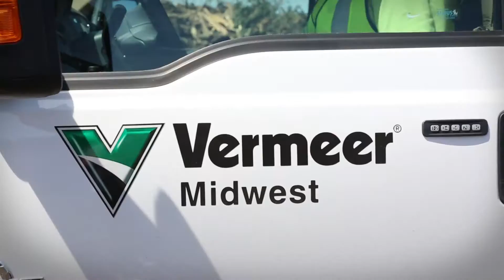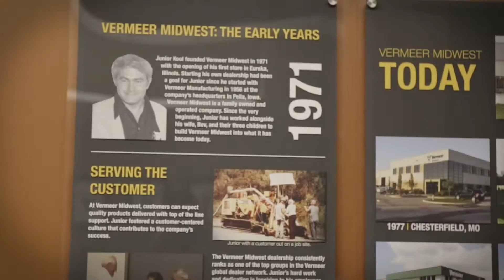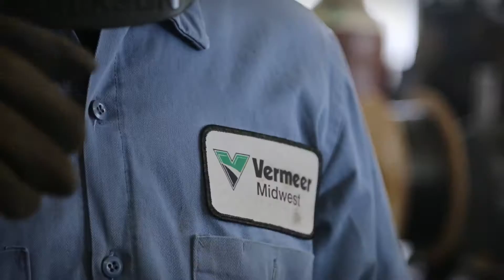Vermeer Midwest - We've Got Your Back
Vermeer Midwest is a construction equipment dealer serving customers in Illinois, Indiana, Michigan and eastern Missouri. Their challenge? Sharing the corporate Vermeer brand of Equipped to Do More in a way that highlights their customers, and their unique ways of carrying through on their promise to have a real impact on their customers’ productivity and profit. The company has more than 40 years of history serving their customers, and their commitment to customer care can be summed up in the simple phrase “We’ve Got Your Back.”

Bing Bang conceived, wrote, shot and edited the We’ve Got Your Back anthem video and administered a digital marketing campaign to help Vermeer Midwest ensure that this impactful piece found as wide an audience as possible, including prospects and competitive customers. The video was distributed via web (VermeerMidwest.com), YouTube and Facebook, and was complimented with high-impact photography and social postcards that supported the underlying message of customer care no matter what to Vermeer Midwest’s audience.